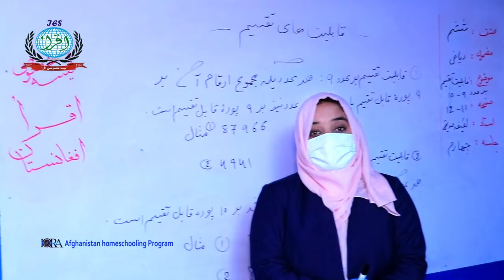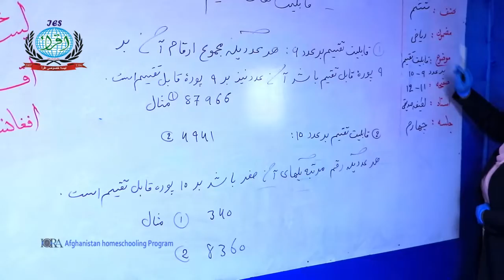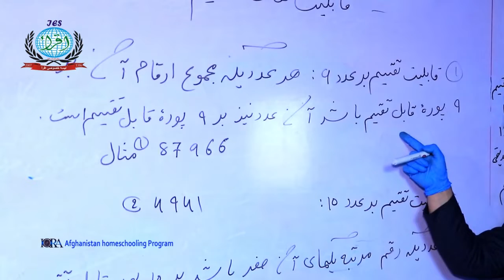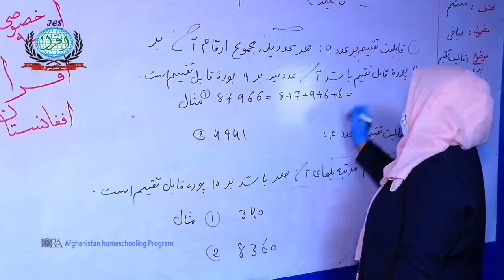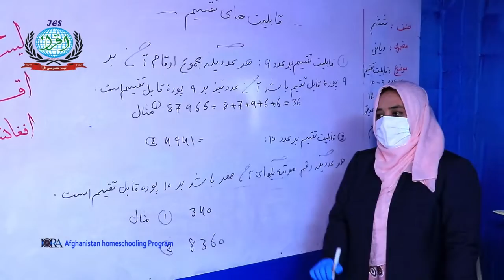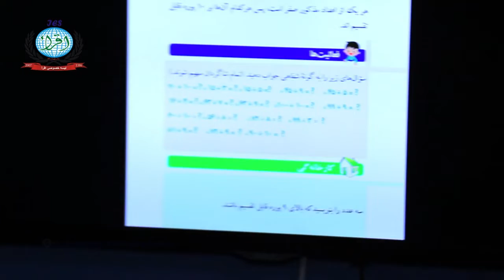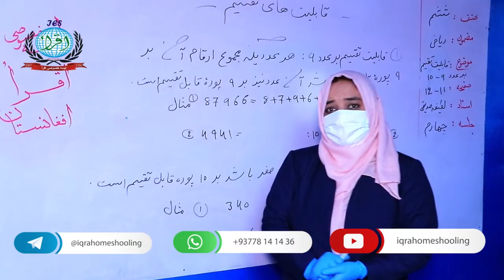مضمون‌ : ریاضی ، صنف :‌ ششم ، درس : چهارم